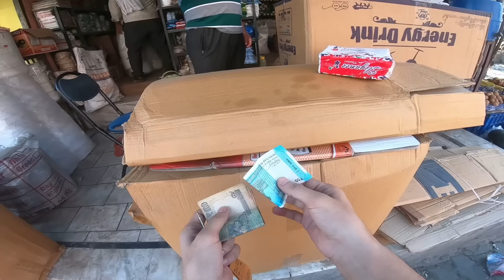Piyush Ne Bnayii Maggi 😋🤩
hit likes.